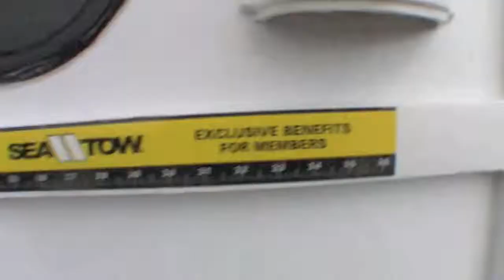La Familia De Pesca Cape May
La Familia  De Pesca Cape May-Lewes Ferry
Areglo musical l.t.m  Editado grabado producto  L.t.m